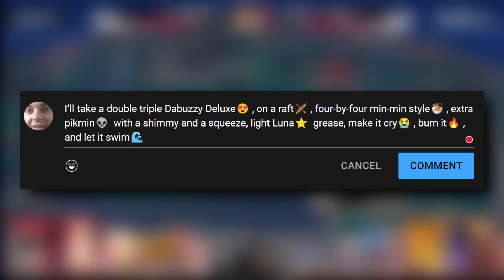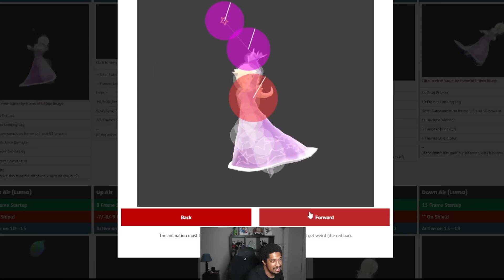THIS CHARACTER IS SECRETLY TOP TIER